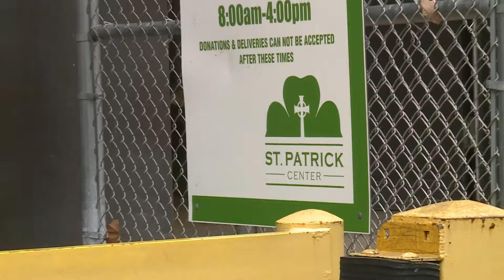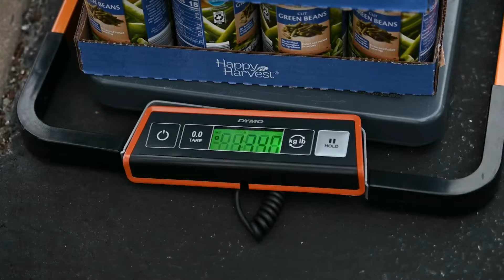De Smet seniors donate 36K pounds of food at St. Patrick Center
Local high school students are living the spirit of the season and their high school motto, "Men for Others."